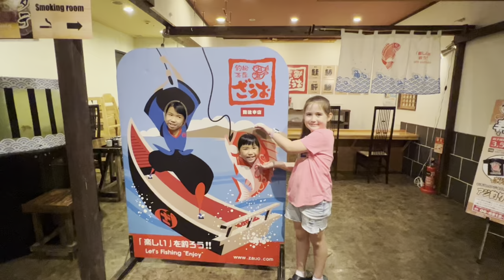Vlog | Playdate at Fishing Restaurant ZAUO Osaka 大阪釣船茶屋難波本店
Laura and Charliebell are new to Osaka, we brought them to the Fishing Restaurant ZAUO at Osaka Namba/Nihonbashi area. And we had a blast.

🎵Music Copyright
Disney - Under The Sea